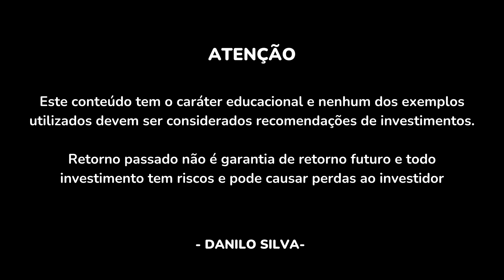Lula venceu as eleições! E agora? Onde investir?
👉 CURSO INVESTIDOR DE PRIMEIRA VIAGEM

O candidato do PT, Lula, venceu as eleições para presidente e, a partir de janeiro de 2023, será comandante do Brasil. Com este novo cenário, qual é a melhor alternativa de investimentos? Onde colocar o seu dinheiro? Confira!

Por que um CDB que paga 112% do CDI é MELHOR que uma LCA que paga 94% do CDI?

Me chamo Danilo Silva, sou Consultor de Investimentos credenciado pela CVM e tenho mais de dez anos de experiência no mercado financeiro, com passagem por grandes bancos, corretoras de valores e com análise de ações e opções na Empiricus, uma das maiores casas de análises do Brasil. Atualmente dedico minha vida à auxiliar pessoas comuns a mudar a sua vida financeira através dos investimentos. Com este canal, meu objetivo é publicar conteúdos gratuitos sobre finanças e investimentos e espalhar para o maior número de pessoas uma educação financeira de qualidade.